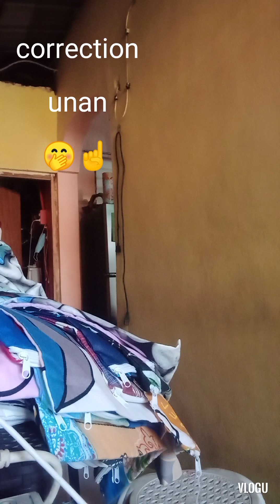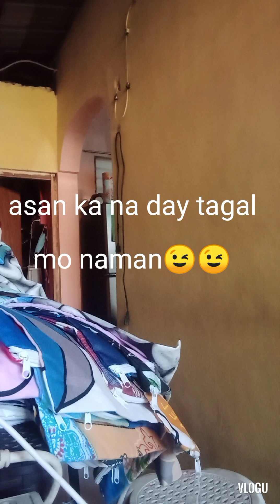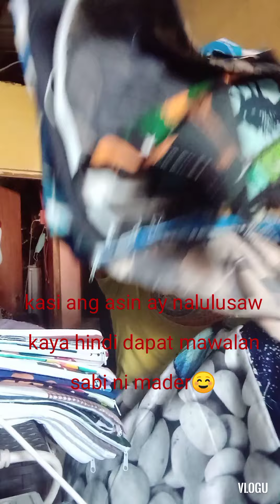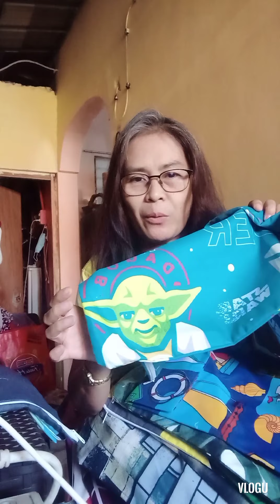magtinda ng punda para tulongan c mr.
buhay nanay magtinda muna ganito tlga ang buhay nanay kailangan tumulong para makagaan kay mr.